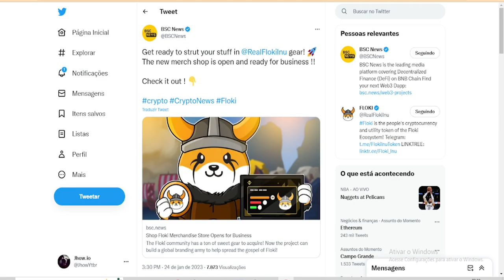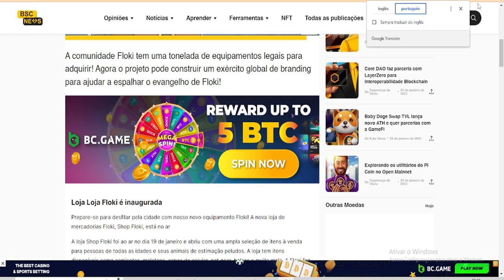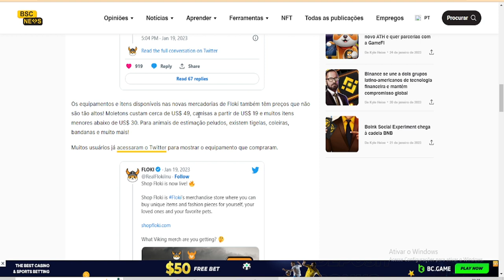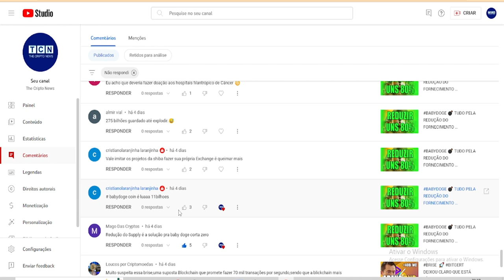AGORA 🔥 FLOKI INU ANUNCIADO NO BSC NEWS !! #6